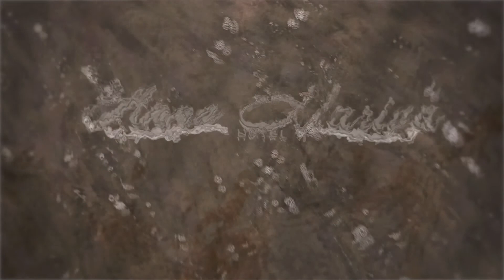hotel Anna Mariya film 4